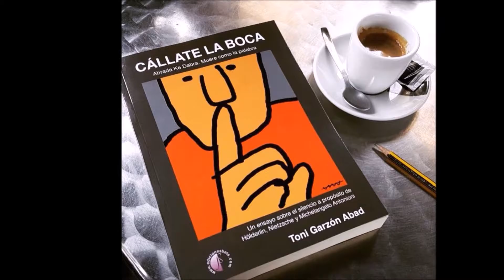7 RECOMENDACIONES de LaVisita hasta el 12 Noviembre